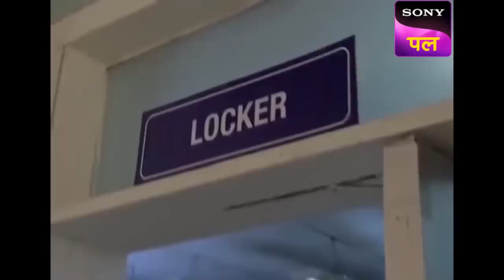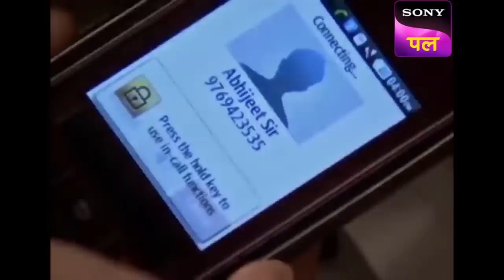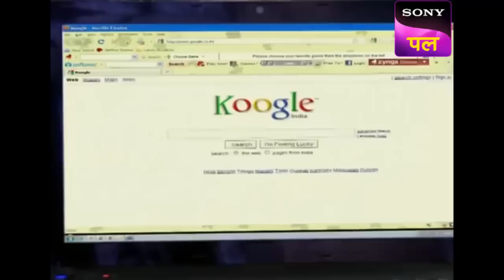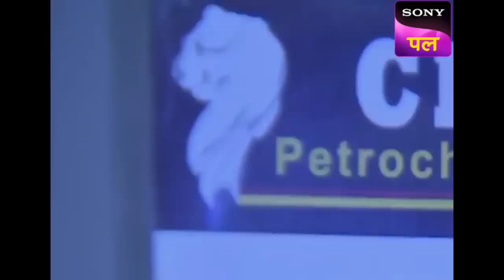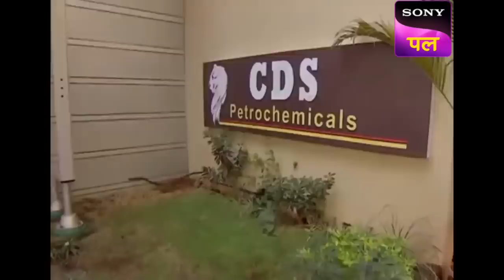CID Officer Purvi और Officer Shweta को Robbers ने लिया Gunpoint पर | Full Episode | 22 May 2023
Show name: CID
Starcast: Shivaji Satam, Dayanand Shetty, Aditya Srivastav
Produced by: B.P. Singh